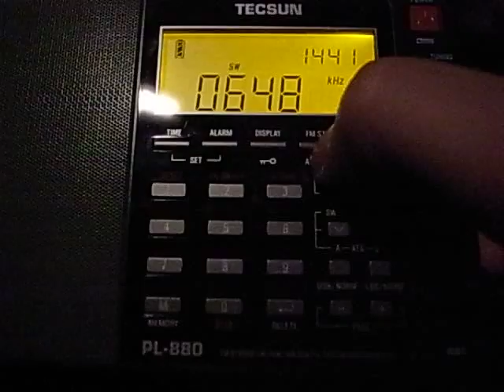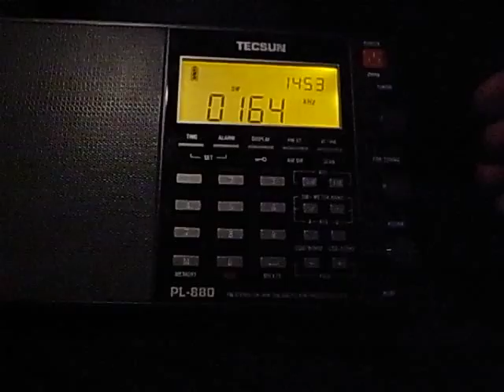Tecsun PL-880 MW & LW reception with an external antenna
14:40UTC, Dec, 2013
Display tells "SW" during MW & SW reception.
648kHz Radio VR (Voice of Russia English programme)
164kHz Mongolian Radio (needs LPF(Low-pass filter))

QTH: Yokohama, Japan
Aerial: PA0RDT mini whip